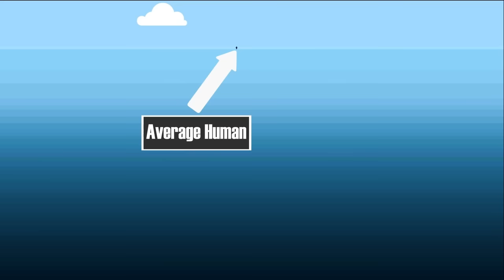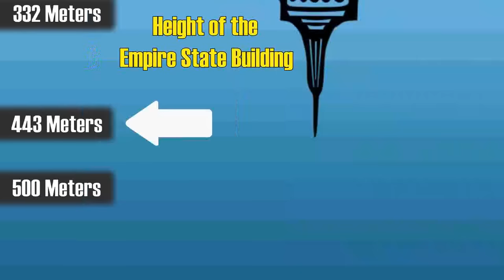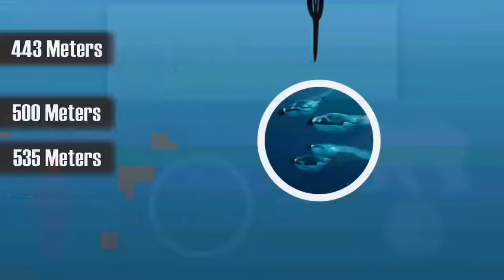Ο Ωκεανός Είναι Μεγαλύτερος Απ 'Ότι Νομίζεις!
ΣΕ ΑΥΤΟ ΤΟ VIDEO ΑΝΤΙΔΡΩ ΣΤΟ ΜΕΓΕΘΟΣ ΠΟΥ ΕΧΕΙ Ο ΩΚΕΑΝΟΣ !!!